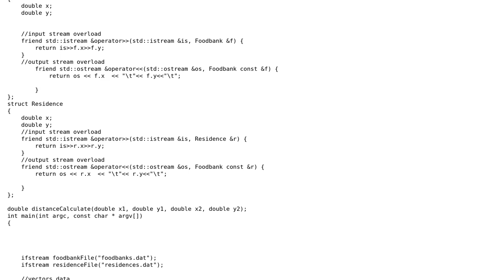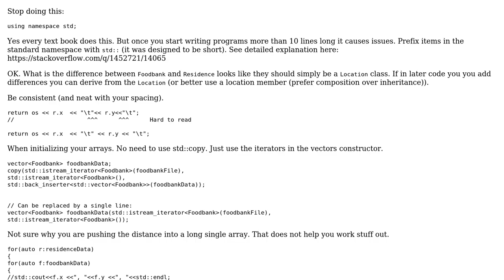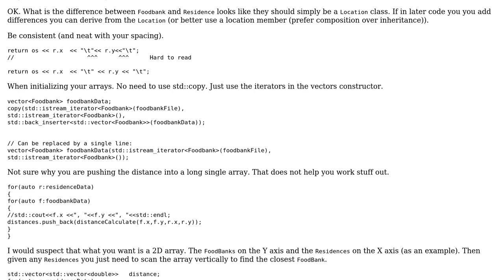Code Review: Reading two .dat files for calculating location distance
With thanks & praise to God, and with thanks to the many people who have made this project possible! | Content (except music & images) licensed under CC BY-SA | Music | Images & others | With thanks to user NinjaDeveloper user Martin York user Jamal and the Stack Exchange Network Trademarks are property of their respective owners. You are responsible for your own actions.